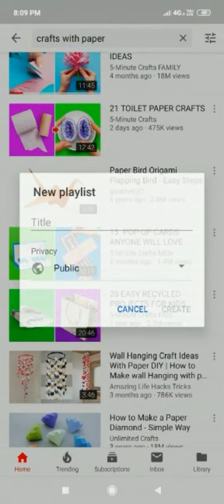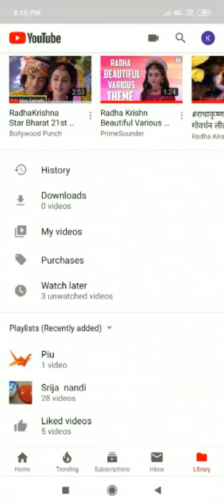How to create a playlist in Youtube/srija the beauty and craft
*Copyright: all the content of this channel is made by Channel owner Srija (srija the beauty and craft) do not copy or use any content (paid or unpaid)... without permission email is given above.👆👆